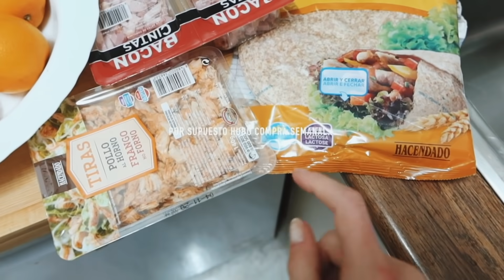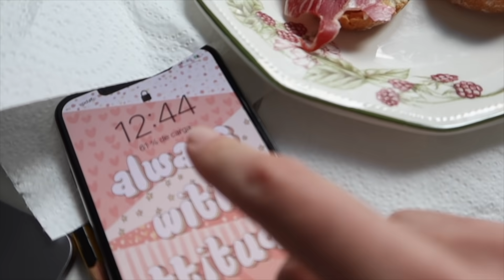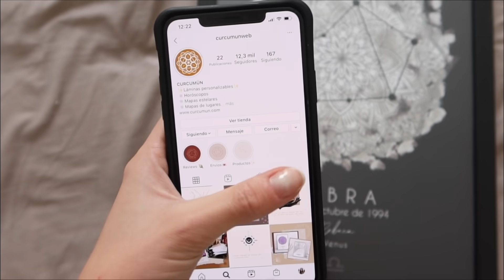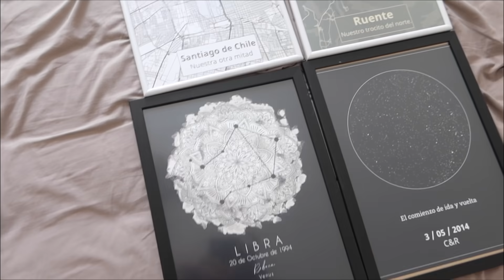UN VLOG DIFERENTE o eso creo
Hola a todo el mundo! Lo primero pediros perdón porque la semana pasada no hubo video y realmente eso me hizo sentir muy mal, pero bueno espero que el vlog de hoy os guste mucho!
Cosas mencionadas en el video:
Marca de la chaqueta de cuadros morada: Unnacked.

OS QUIERO! SIEMPRE CON ACTITUD!